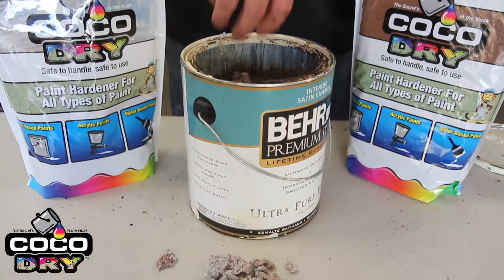CocoDry™ Makes Disposing Waste Paint Easy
CocoDry™ is the ideal product for solidifying ALL waste paint for disposal even oil-based. It is a product that is both safe to use and safe for landfill disposal.

CocoDry's™ superior and rapid absorption of moisture will turn any paint into a solid substance. The solid paint cannot return to its liquid form even if it comes into contact with liquids at the landfill.

This result is achieved through CocoDry's™ porous structure providing greater surface area and surface tension.

Also, because CocoDry's™ particulate structure can increase up to nine times its own mass during absorption, this allows for encapsulation.

Due to CocoDry's™ non-leaching characteristics, it makes this product ideal for solidifying water-based paints (Acrylic & Latex) and Oil-based paints for disposal in landfills in an environmentally responsible way.

Traditional paint hardeners need water as a catalyst to produce a chemical reaction to be effective, which makes it a good product for water-based paints, but ineffective in hardening traditional Oil-based paints.

CocoDry™ does not rely on water to produce a chemical reaction but merely on its high absorption characteristics in its natural form.

Also, being a 100% Organic by-product of the coconut fruit, CocoDry™ is safe to use and does not require special handling instructions or precautions.

Coco Products LLC takes pride in developing innovative products from the very material that was once a problem of the coconut industry.  Before the 1970’s coir pith was often burned as there was no practical way to discard what they regarded as waste. Today coir is used in a wide variety of products, from soil amendments to oil absorbents.

We source our coir from growing regions worldwide, and we are committed to working closely with suppliers to bring our customers the highest quality consistent products available.